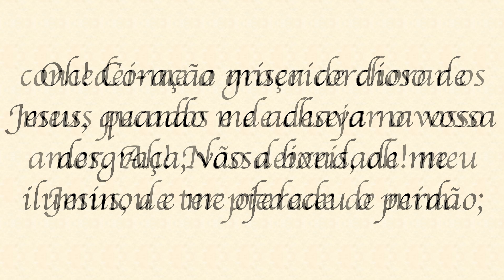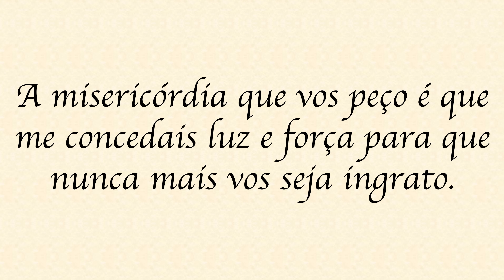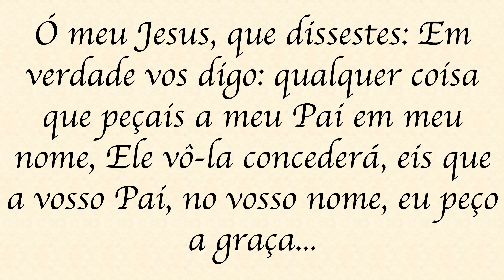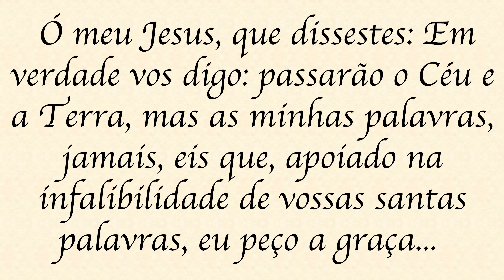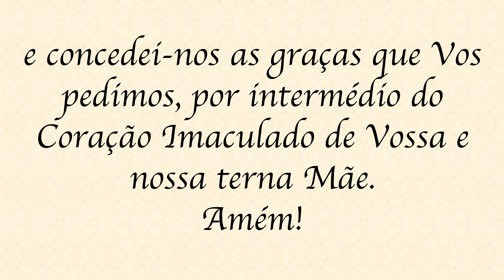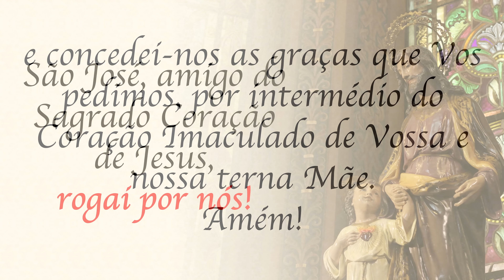Novena do Sagrado Coração de Jesus - 5º dia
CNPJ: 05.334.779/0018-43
Agência: 0100-7
Conta Corrente: 51015-7
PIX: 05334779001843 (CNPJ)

BANCO SICREDI
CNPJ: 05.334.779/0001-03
Agência: 0720
Conta Corrente: 38413-1
PIX: 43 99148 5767 (celular)